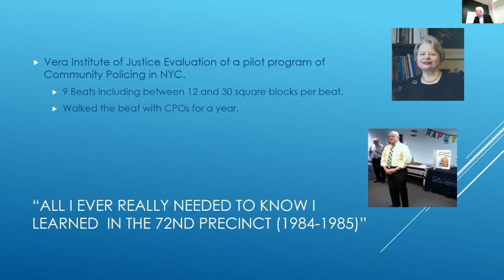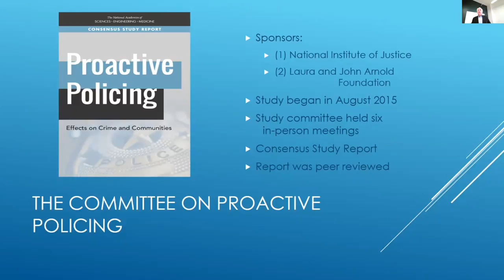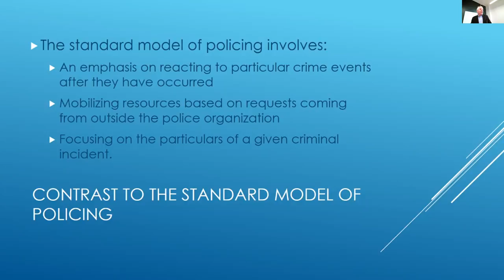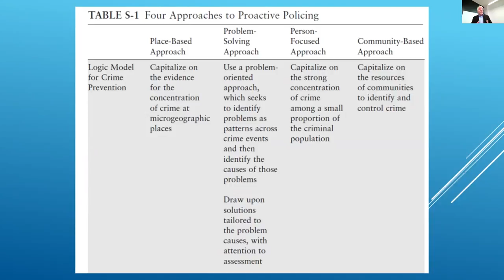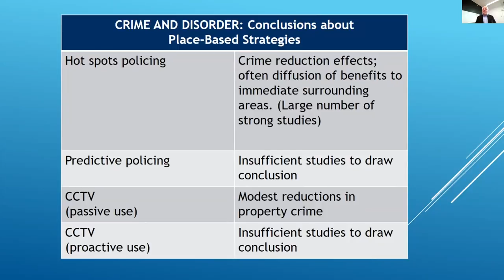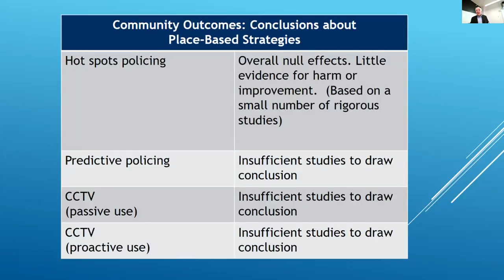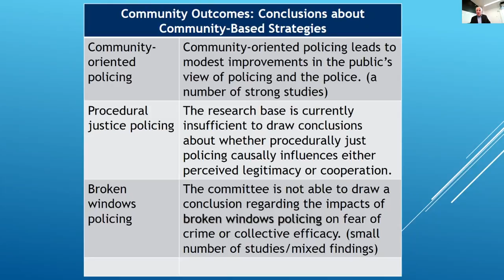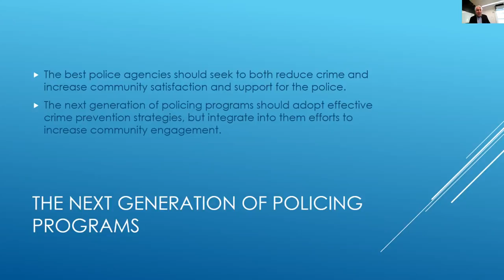Prof. David Weisburd on Proactive Policing (full talk)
Prof. David Weisburd (George Mason University) summarizes the findings of The National Academies of Sciences, Engineering, and Medicine report on proactive policing—focusing on the practice’s impacts on crime, and the reactions of communities.

Part of the Neil A. Weiner Research Speaker Series.